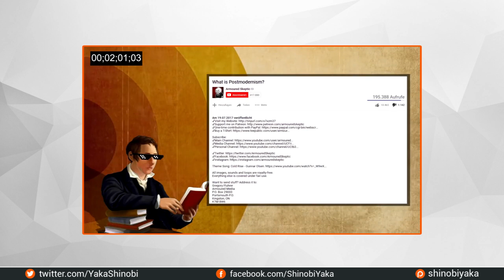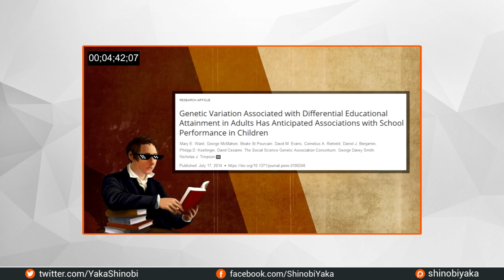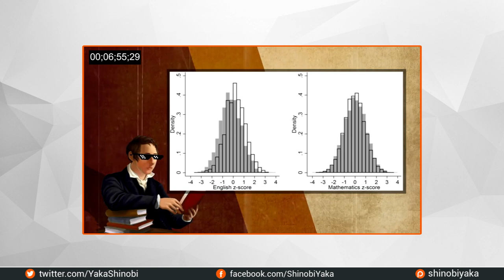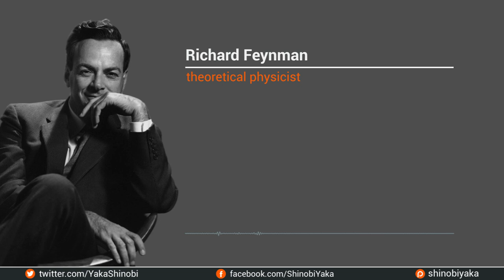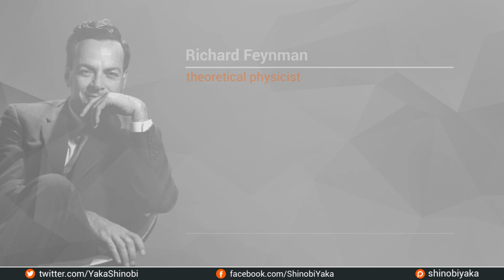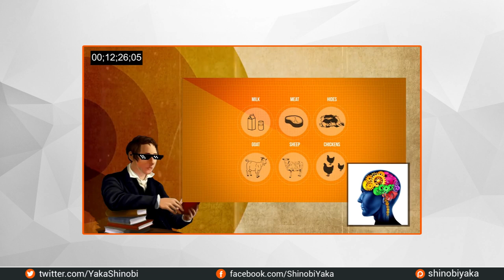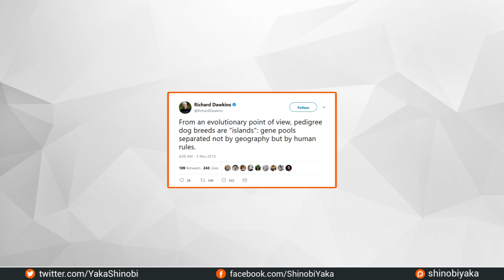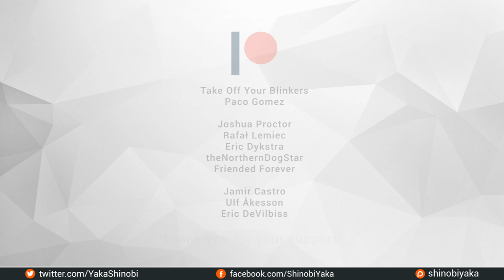Kraut and The league of extraordinary scientists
*New Upload, now without background music*

In this video, we are going to revisit our friend Kraut & Tea, and review the last video in his recent series on race realism, its title is “The Alt Right is too dumb for Quantitative Genetics”, so let the adventure begin!

The Wilson Effect: the increase in heritability of IQ with age

Reference dog breeds:
The Greatest Show on Earth: The Evidence for Evolution By Richard Dawkins

1988 Copyright Designs and Patents Act (UK)

The following video may contain or refer to copyrighted video or audio materials; the inclusion of such work is considered fair dealing as defined under the 1988 Copyright Designs and Patents Act (UK), which states that the inclusion of parts of a work for the purpose of criticism or review is permitted provided that, the work has been made available to the public, and the material used is accompanied by some actual discussion or assessment which warrants classification as criticism or review.